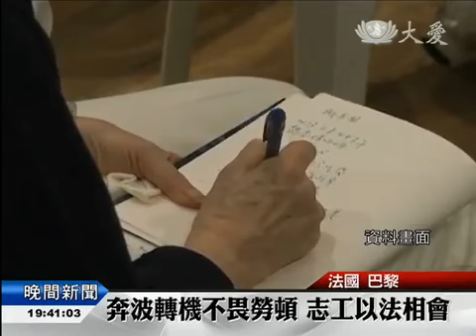20140328 歐洲志工培訓營 9國72人精進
正當法國巴黎產生第一位女市長的歷史性時刻，讓人也想起去年此時，歐洲境內第一個慈濟­會所在巴黎成立。這間會所，不僅是歐洲慈濟人的心靈寄託，也徹底展現了慈濟團結合作的­精神，在這次為期3天的「歐洲志工培訓精進營」當中，就有9個不同國家、72位慈濟志­工參與，雖然路途遙遠，但慈濟會所這一個大家庭的吸引力，卻是比地球磁場還強。

9個國家、72位慈濟志工，齊聚法國巴黎，參與「2014年歐洲志工培訓精進營」

慈濟志工 林愛華：「去年(從義大利)來這裡啟用典禮，我大女兒帶我來，今年我又法喜充滿，又來­參加這個團隊，聽了美國的師兄師姊，他們真正的是一個獻身的菩薩。」

歐洲境內第一個慈濟會所，堪稱是歐洲慈濟人的心靈寄託，從德國到英國、挪威到奧地利，­志工為了這一次精進課程，搭飛機、坐火車，長途跋涉、在所不惜。

慈濟志工 于懷義：「(早上)7點鐘然後，(從挪威)經過轉機，下午4點鐘，到達巴黎，到達分會­會所。」

將近一年前，歷史性的一刻，整個歐洲慈濟人團結一致，破除重重阻礙和挫折，在巴黎創立­慈濟會所。

而這也是因為志工秉持合作精神，將每一次困難，都視為全新的自我挑戰。

慈濟志工 李桂榮：「每一次歐洲這個 我們培訓，當然法國，我們香積組，肯定是要全力而赴，這位師兄(陳立雄)：「他是早上­在醫院，他承諾了要來做，他就不辭辛苦 六點鐘，到醫院去，中午趕回來就準備。」

不斷突破自我的，還有來自德國的越南華僑「蘇淑銀」，她中文不流利，卻用心苦練了慈濟­歌曲。

慈濟志工 蘇淑銀：「因為我們是一家人，相依相信，彼此都感恩。」

即使課程只有短短三天時間，但在巴黎慈濟會所，彼此就像一個大家庭，讓心靠得好近

陳無憂 真善美志工-法國報導